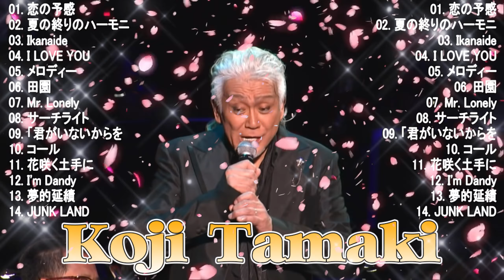でも玉置浩二の最も感動的な曲 - Best Songs Of Koji Tamaki 2024